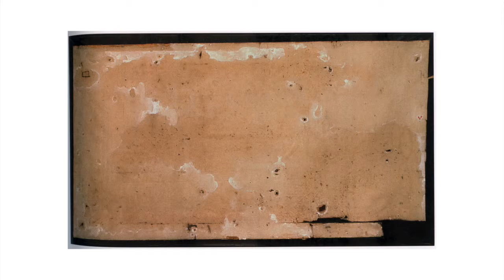Eric Atkinson next 45min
This video is about Eric Atkinson next 45min